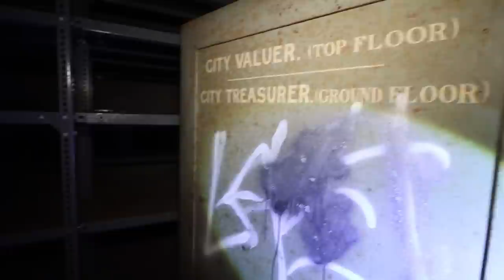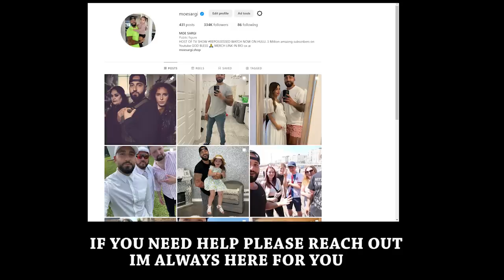MAN TRIES TO END HIS LIFE ON HAUNTED SUlClDE BRIDGE WHILE I WAS FILMING COPS CALLED!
10-I FILMED MY SELF SLEEPING ON A HAUNTED YACHT! GHOST ACTIVITY CAUGHT ON CAMERA! | MOE SARGI